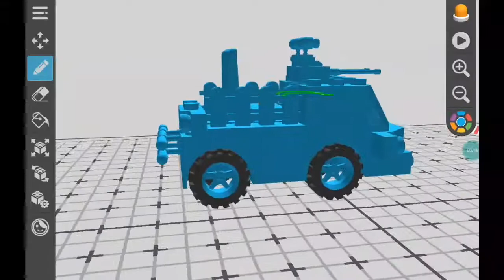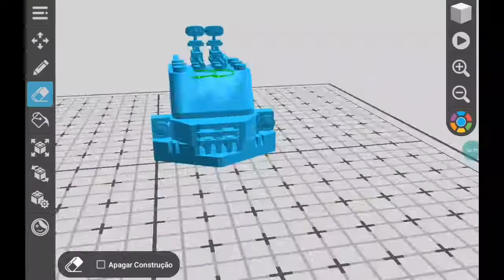Carro de guerra draw bricks